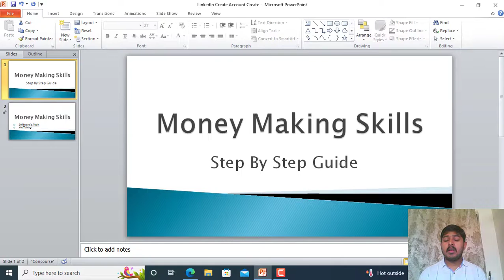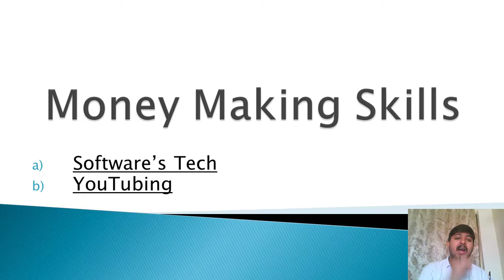Two Top money making skills in 2022 with zero investment for all [Engineering Students]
Hi Guys! In this videos I will teach you about how to make online make money with zero investment. Two Top money making skill with zero investment for all[Engineering Students]. Hopefully you will learn from this video tutorial. Many Thanks!